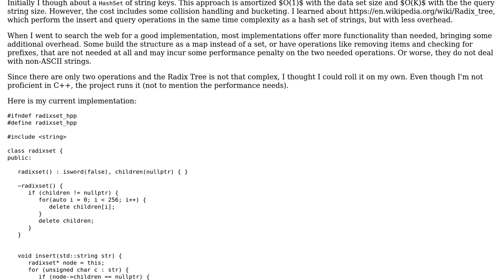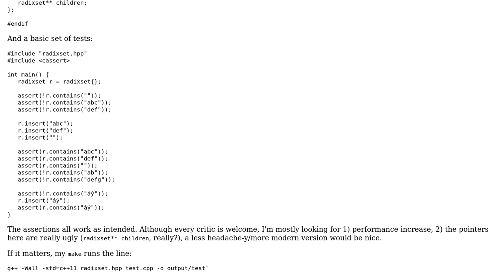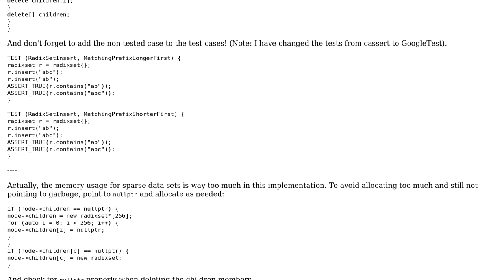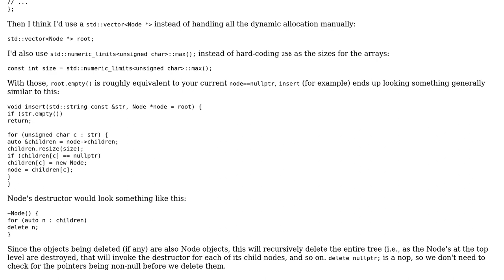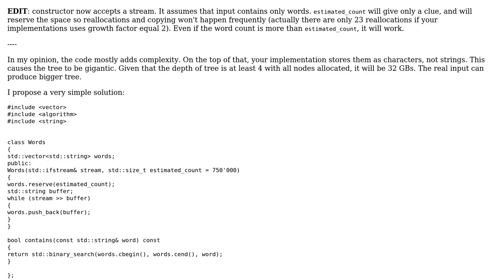Code Review: RadixSet - a growing-only radix/patricia tree (3 Solutions!!)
Code Review: RadixSet - a growing-only radix/patricia tree

With thanks & praise to God, and with thanks to the many people who have made this project possible! | Content (except music & images) licensed under CC BY-SA | Music | Images & others | With thanks to user Mephy user Jerry Coffin user Jamal user Incomputable and the Stack Exchange Network Trademarks are property of their respective owners. You are responsible for your own actions.